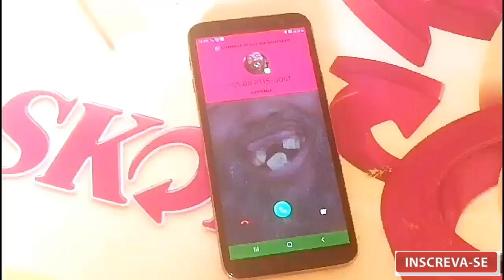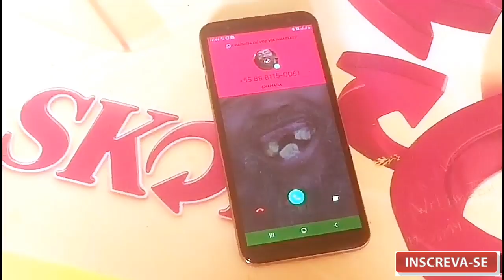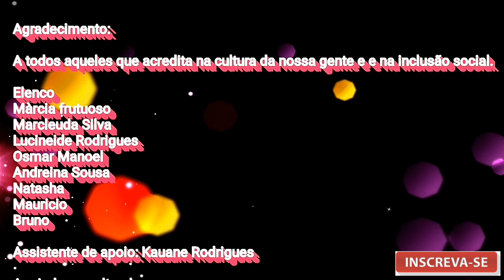Doidas de pedra 2-Dor de cotovelo- MELHOR COMÉDIA 2020-HUMOR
Passado alguns meses Kitéria e Kituxa são colocadas de casa para fora, na rua da amargura elas procuram Polinésia que a essa altura se encontra rica com a internet e com em novo amor.
Polinésia aceita as duas como empregadas, sem saber que elas querem tira proveito.

 Autor: Iran ferreira

 Elenco:
Márcia Frutuoso
Marcleuda Silva
Lucineide Rodrigues
Osmar Manoel
Mauricio
Bruno
Andreina
Natasha